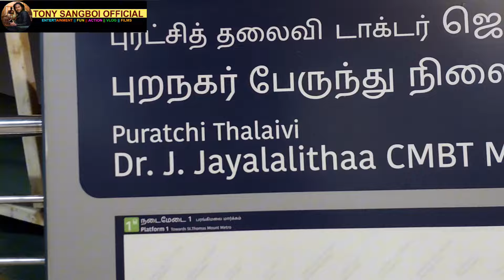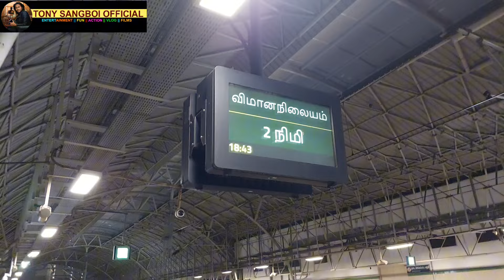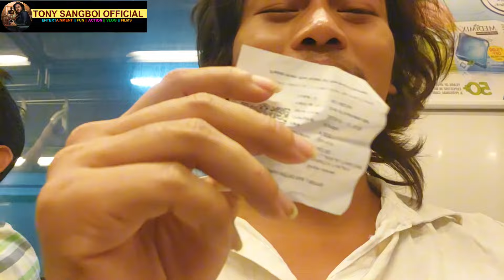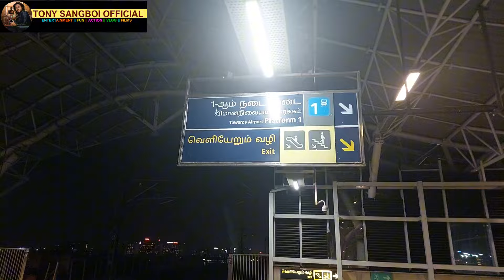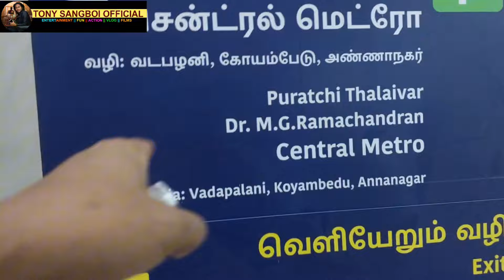Indian fastest metro train just wow☺️👏